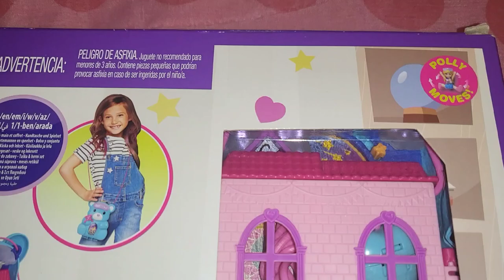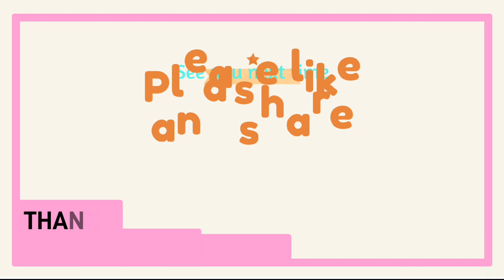Polly Pocket Teddy Bear Purse Unboxing 💤🧸 sfw agere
Hi everyone. I've been wanting this Polly Pocket for so long! Hope you enjoy the video and have a great weekend! ❤️